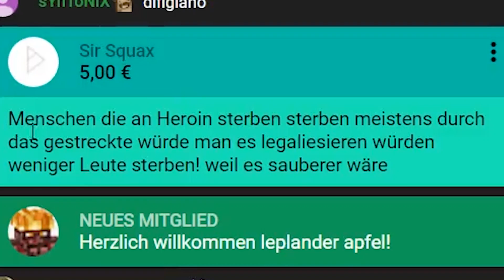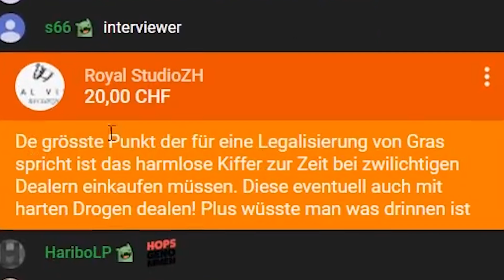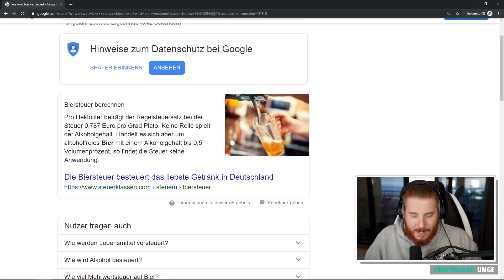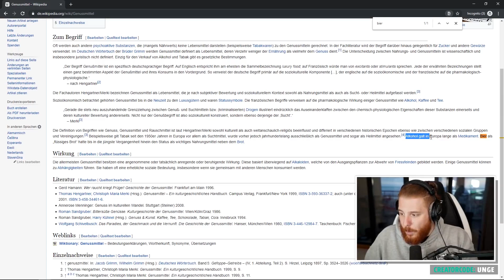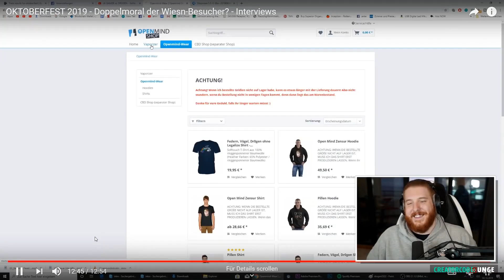PRO oder ANTI Drogen? 🤔 Unge REAGIERT auf Oktoberfest 2019 🍺 | ungeklickt